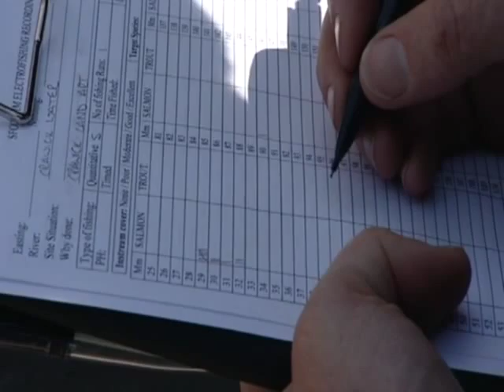Fisheries management in the Nith catchment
This short video shows the work carried out by the Nith District Salmon Fishery Board and the Nith Catchment Fishery Trust to help protect and conserve stocks of fish with in the Nith catchment.